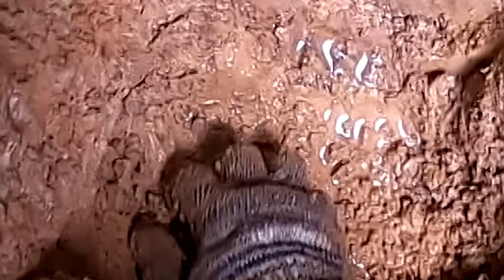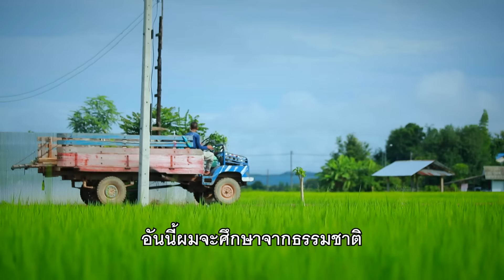ขุดบ่อด้วยมือเปล่า !? แหล่งตาน้ำใต้พิภพ ความลึกกว่า 2 เมตร HIGHLIGHT | SUPER100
ใครจะคิดว่า อาชีพนักล่า แหล่งตาน้ำ มือเปล่าขุดบ่อนั้นมีอยู่จริง!
มาติดตามรับชมเรื่องราว และอาชีพสุดทึ่งกันนะคะ

นายนพพร วงศ์รอบ (ลุงสมชาย) จากจังหวัดแพร่ อายุ 59 ปี

ปัจจุบันทำอาชีพรับจ้างขุดบ่อน้ำ เพราะเมื่อก่อนที่บ้านมีน้ำใช้ไม่เพียงพอ จึงศึกษาหาวิธีจากธรรมชาติ สังเกตจากปลวก บริเวณไหนที่มีจอมปลวก แสดงว่าแถวนั้นจะมีแหล่งน้ำใต้ดิน ลุงสมชาย และภรรยาช่วยกันรับจ้างทำอาชีพนี้ ขุดบ่อ ด้วยมือเปล่า!!! กว่า 18 ปีที่ทำมา ขุดไปแล้วกว่า 400 บ่อ

ลุงรักและภูมิใจในอาชีพนี้มาก เพราะชาวบ้านมีกินมีใช้!!! ทำให้รู้สึกมีความสุขทุกครั้งที่ทำ และที่ได้ช่วยเหลือ วันนี้มาร่วมลุ้น ร่วมเอาใจช่วยภารกิจสุดท้าทาย และไปดูอาชีพทึ่ง ขุดบ่อ ตามล่าหาตาน้ำ จะระทึกแค่ไหน ไปติดตามนะคะ